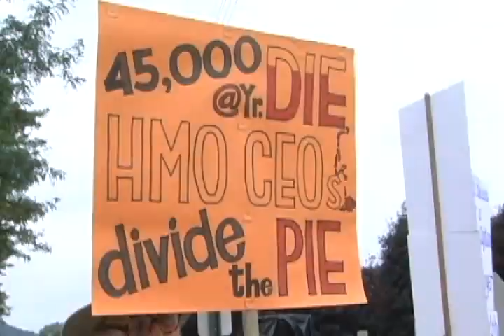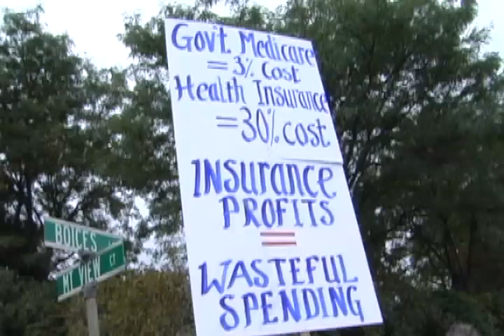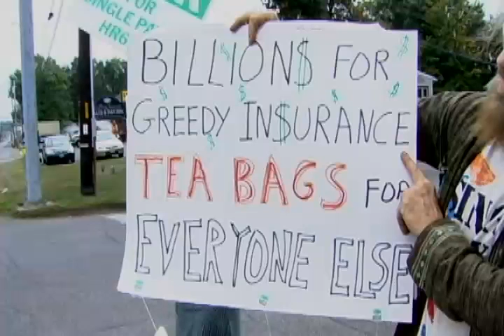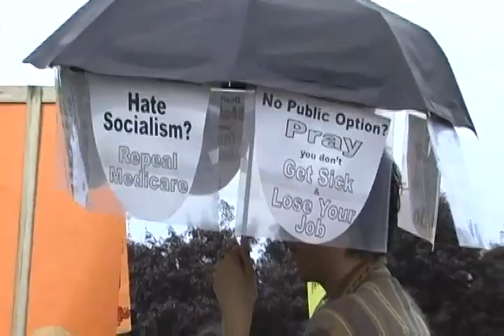Big Insurance Makes Us Sick Rally Kingston NY2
Big Insurance Makes Us Sick Rally Kingston NY September 22, 2009 at UnitedHealth Group.
Medicare for All